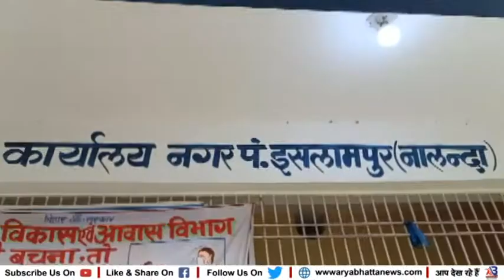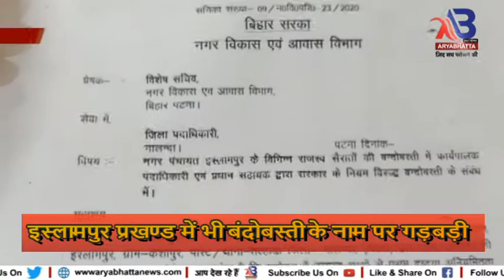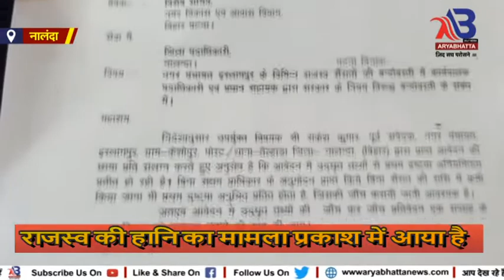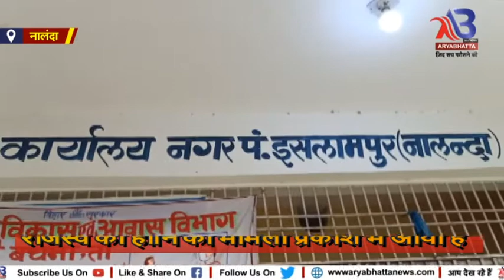नालंदा जिले में बंदोबस्ती के नाम पर घोटाला, सरकार को लाखों का नुकसान....